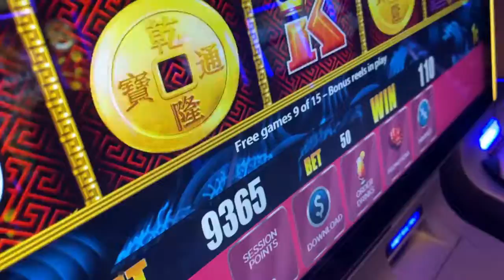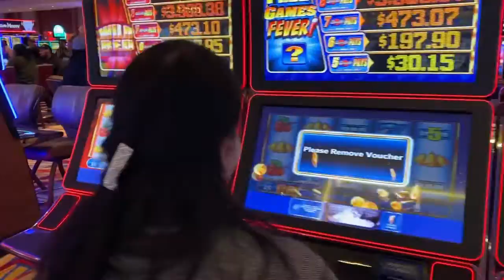Hard Rock Kiếm Tiền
Kiếm tiền xăng và tiền ăn cho chuyến đi chơi này